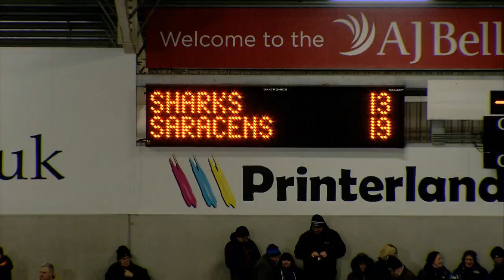Highlights | Sale Sharks 29 Saracens 22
Highlights | Watch some of the action following Saracens Anglo Welsh Cup defeat to Sale Sharks at the AJ Bell stadium.